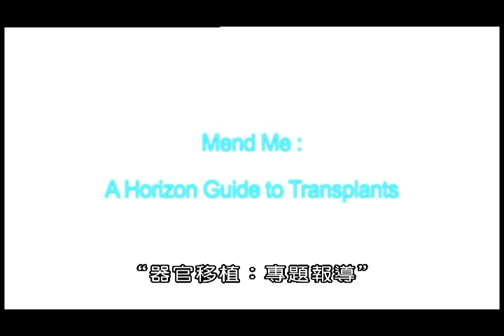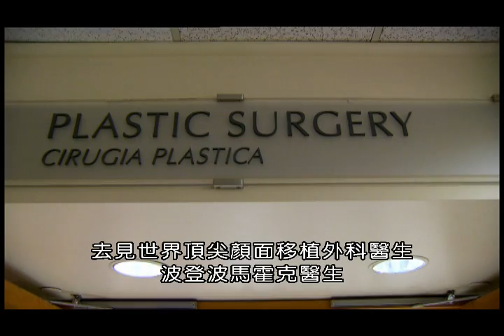(BBC)器官移植：專題報導Mend Me - A Horizon Guide to Transplants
當器官衰竭時，移植是現代醫學的偉大成就之一。BBC英國國家廣播公司與地平線製作公司，過去45年來，一直追蹤渴望開拓新境界的器官移植科技。從早期因自體排斥而造成死亡率100%的失敗，到今日各項器官皮膚、四肢、肝臟、腎臟甚至心臟等等的廣泛移植，現代科技運用植入式人工心臟幫浦輔助心臟衰竭的患者能有更長的心臟移植等待期。
革命性的幹細胞願景是用我們自己的細胞在實驗室裡培養器官，避免自體排斥現象。本節目不僅回顧這幾十年來器官移植的演化和進展，更帶給觀眾最尖端器官移植的未來展望。